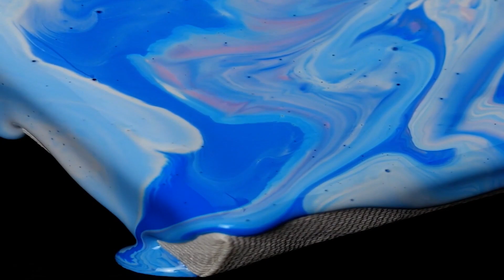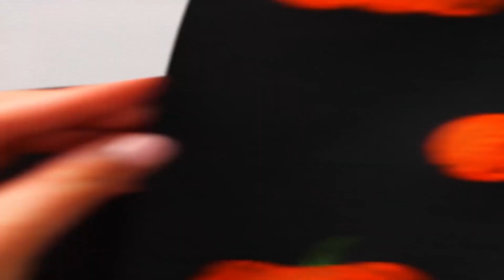INCROYABLES ASTUCES ET TECHNIQUES DE PEINTURE QUE TU PEUX FACILEMENT RÉPÉTER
Horodatage :
00:04 Peinture abstraite facile
01:38 Tutoriel simple pour peindre des fleurs
03:08 Incroyable art avec des objets de la maison
09:50 Peindre un papillon avec une éponge